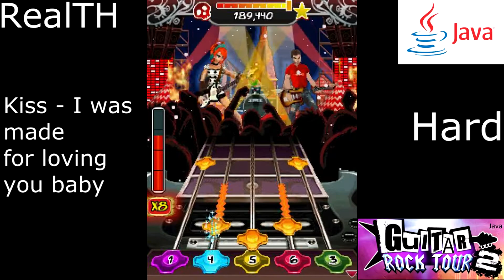Guitar Rock Tour 2(Java)-Kiss-I Was Made for loving you baby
Guitar Rock Tour 2(Java)
Kiss-I Was Made for loving you baby
Video made RealTH